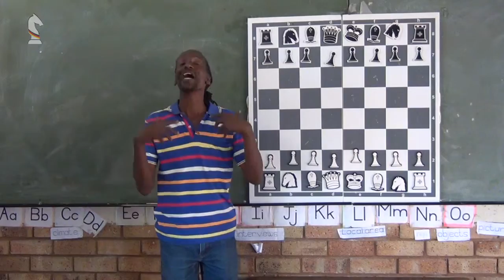2. 7 Golden Rule no. 7: Keep the Initiative!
"Chess for Africa" is dedicated to the
implementation of methodical chess lessons at
Primary Schools throughout Africa.

This channel is meant for the training of teachers
wishing to become a chess teacher/ chess coach
at Primary Schools.

Films available:

African Chess Impressions 2013 *

1.1  Introduction - Chess Lessons for Teachers at Primary Schools in Africa, Part I
1.1  Introduction - Chess Lessons for Teachers at Primary Schools in Africa, Part II
1.2  How to move the Pieces (Rook, Bishop, Queen, King)
1.3  How to move the Knight
1.4  How to move the Pawns
1.5  The Pawns - Rule "en passant"
1.6  The Value of the Pieces
1.7  Castling
1.8  Check
1.9  Checkmate with Queen
1.10  Checkmate with Rooks
1.11  Stalemate, Part I
1.12  Stalemate, Part II

2.1  Golden Rule no. 1:  Control the Center!
2.2  Golden Rule no. 2:  Bring your Pieces into the Game!
2.3  Golden Rule no. 3:  Secure your King!
2.4  Golden Rule no. 4: Do not take out your Queen too early!
2.5  Golden Rule no. 5: Do not move a piece twice!
2.6  Golden Rule no. 6: Keep f2 and f7 in mind!
2.7  Golden Rule no. 7: Keep the Initiative!

2.8  Chess Tactics: Fork capturing Piece
2.9  Chess Tactics: Fork with a Pawn
2.10  Chess Tactics: Fork with a Rook
2.11  Chess Tactics: Fork with a Knight
2.12  Chess Tactics: Skew with a Bishop
2.13  Chess Tactics: Skew with a Rook
2.14  Chess Tactics: Combination of Fork and Skew
2.15  Chess Tactics: How to pin a Knight
2.16  Chess Tactics: Pinning a Piece Defense Counter
2.17 Chess Tactics: Real and unreal Pin

Chess with limited Material:
3.1  Chess with limited Material: Which King will reach the opposite side the fastest?
3.2  Chess with limited Material: Kings eating cookies
3.3  Chess with limited Material: Queens eating cookies
3.4  Chess with limited Material: The Queen versus two Rooks
3.5  Chess with limited Material: The Battle of the Knights
3.6  Chess with limited Material: The Queen versus 8 Pawns
3.7  Chess with limited Material: 2 Rooks versus 8 Pawns
3.8  Chess with limited Material: The Rook and 8 Pawns versus the Rook and 8 Pawns
3.9  Chess with limited Material: The Pawn's competition à la Johannesburg
3.10  Chess with limited Material: The Pawn's competition with the King's participation
3.11  Chess with limited Material: The Battle of the Knights II
3.12  Chess with limited Material: A running competition between the Knight and the Bishop
3.13  Chess with limited Material: Reconstructing the position
3.14  Chess with limited Material: Reconstructing the position on the other side of the board
3.15  Chess with limited Material: The Knight’s long journey across the board
3.16  Chess with limited Material: The Queen and the Knight
3.17  Chess with limited Material: The mystery of the 8 Queens
3.18  Chess with limited Material: The exchange of the Rooks

4. 1  Making our own Chess Game from Bottle Tops
4. 2  Making our own Chess Game from what we have at home

5. 1  Mental Exercise based on Chess,  Mambo Primary School - long version
5. 2 Mental Exercise based on Chess, Mambo Primary School - short version
5. 3  Mental Exercise based on Chess, Hitekami School - first approach
5. 4 Mental Exercise based on Chess, Gordon Primary School - first approach

More films will be issued in Autumn 2015.
*This trailer shows children making
a chess game from three sheets of paper,
a piece of cardboard and 32 bottletops.

This channel was set up with help of MedienLB/Gauting, Germany.
Teachers can view their educational program for schools in English, German and Turkish: